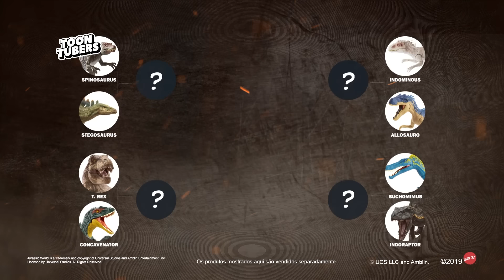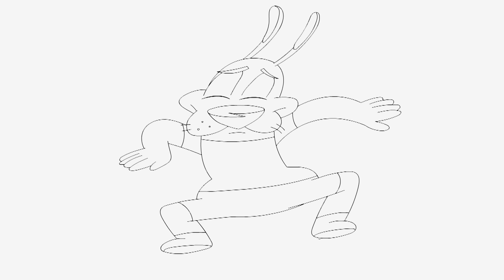Streamtubers - ENQUANTO A GENTE JOGAVA NOSSO PRÓPRIO JOGO...ALERTA JURÁSSICO!!! | Toontubers | CN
Ser streamer de videogame não é fácil. Muito menos quando aparecerem dinossaaaaaaauros!

Bem-vindo ao canal oficial do Cartoon Network Brasil no Youtube. Aqui você encontrará vídeos dos melhores momentos dos seus programas favoritos, além de conteúdo original e exclusivo.